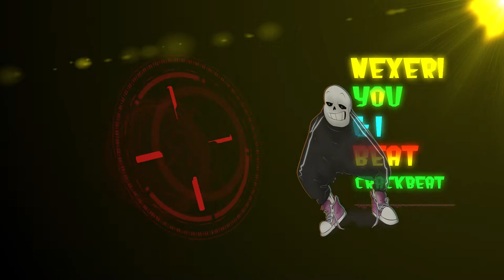Nexeri You & I CrackBeat DEVILJD SMIX